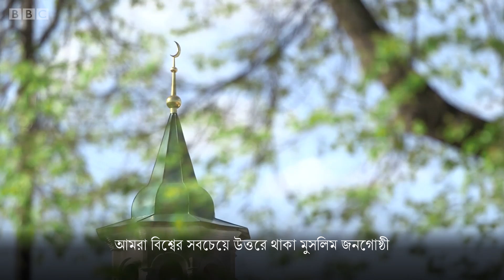মুসলমান ফুটবল ভক্তদের জন্য তৈরি যে রুশ শহর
বিশ্বকাপ ফুটবল ২০১৮ এর আয়োজক রাশিয়ার যে ১১টি শহরে টুর্নামেন্টের খেলাগুলো অনুষ্ঠিত হবে, তার মধ্যে সবচেয়ে বৈচিত্রময় জায়গার একটি কাযান, এখন তৈরি মুসলমান ভক্ত ও অতিথিদের জন্য।